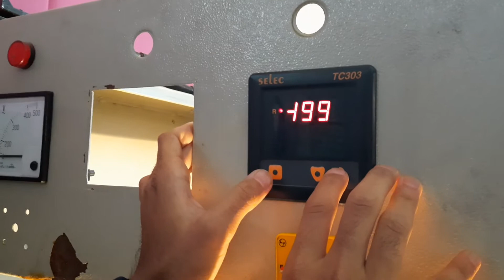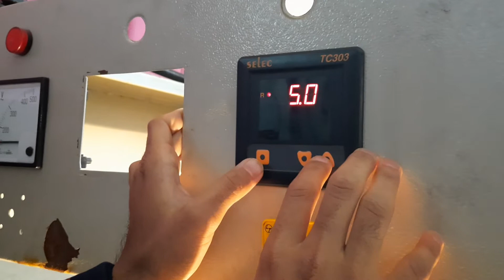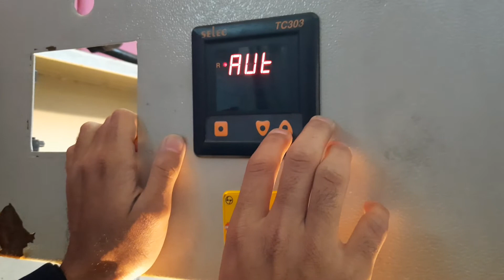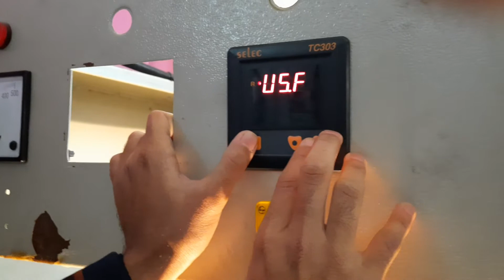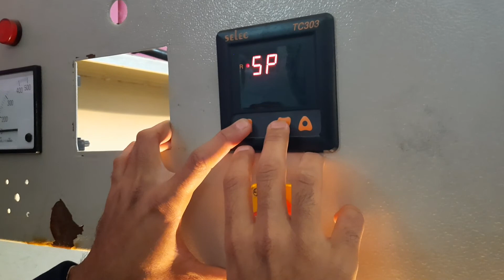Selec TC303 TEMPERATURE CONTROLLER|| PID CONTROLLER || PLEASE SUBSCRIBE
How to use selec tc303 temperature controller
Manual of selec tc303
How to unlock parameters of selec tc303